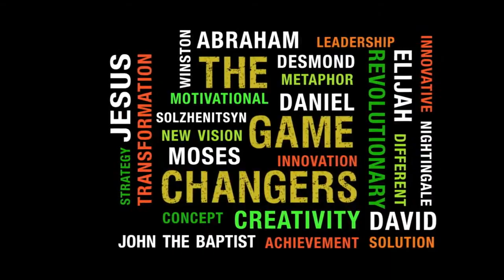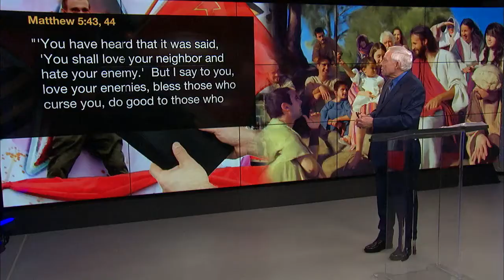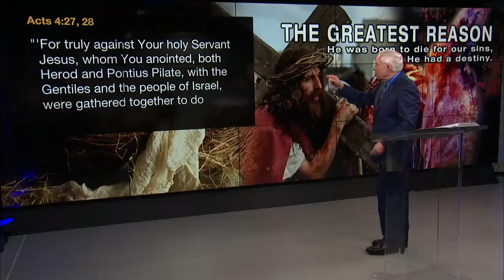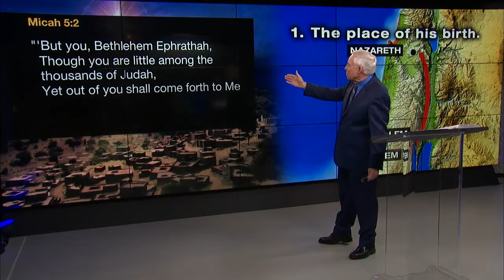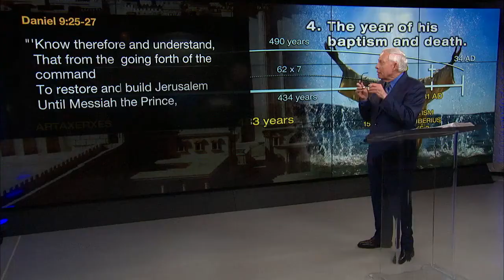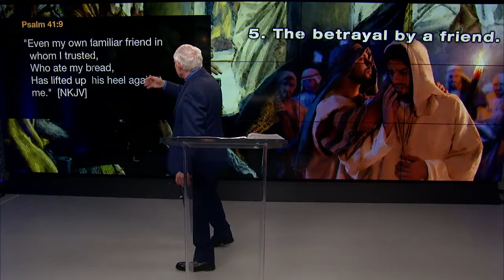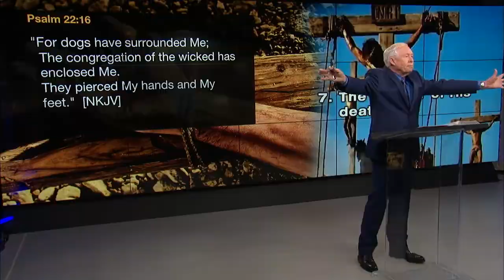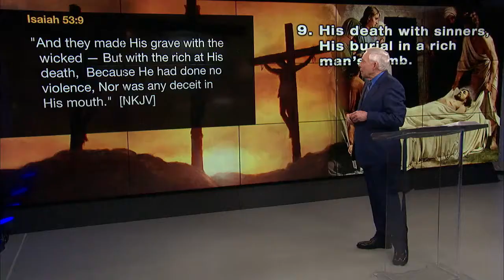Carter Report - The Game Changers - Jesus - Part 2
The Carter Report Episode #32 The Game Changers - Jesus - Part 2